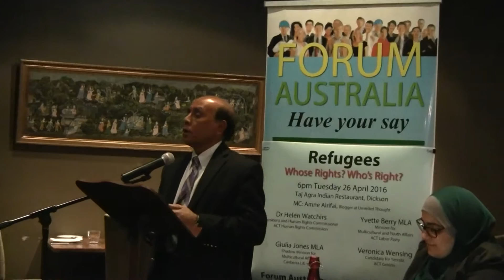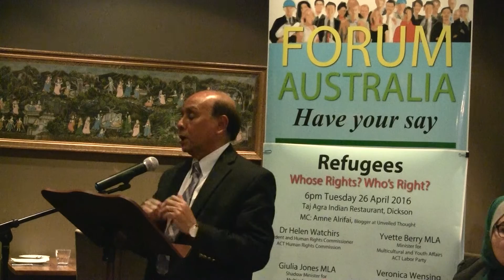01. Introduction by Muhammad Ali | Refugees Forum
01 / 18: Introduction by Muhammad Ali
President of Forum Australia

Refugees: Whose Rights? Who's Right? run by Forum Australia on 26 April 2016